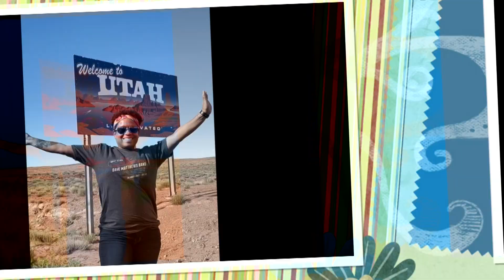Lessons learned from 4 months of full time RV Life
My first four months of full time RV'ing are behind me now, here are the lessons I learned.  PLUS, I am making a huge announcement you will not want to miss!